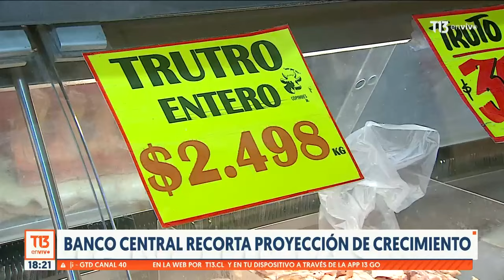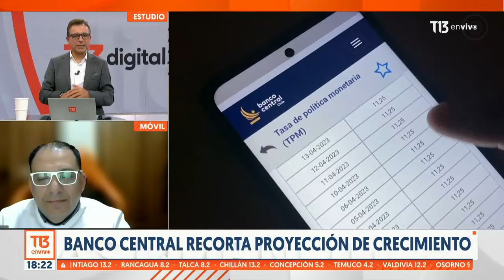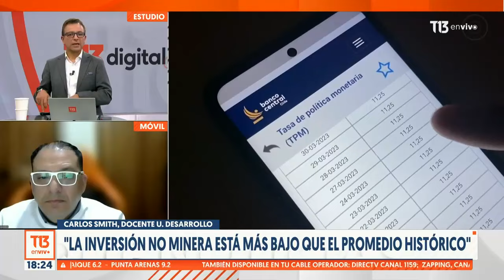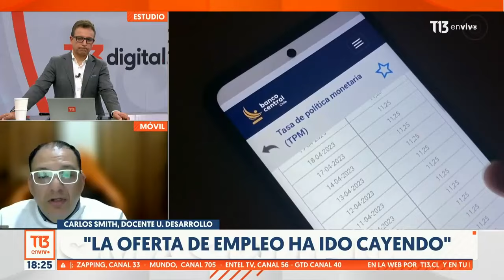Economista: "La inversión no minera está más baja que el promedio histórico"